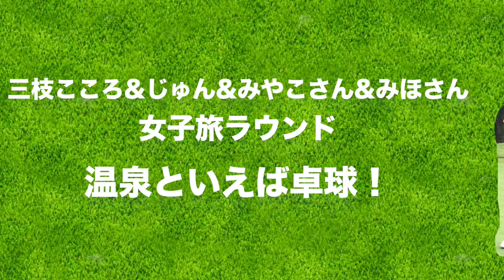元卓球部・三枝こころの本気スマッシュ炸裂！！！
前日入りで女子旅ラウンドin益子に行ってきました！
初の女子4人、じゅんちゃん(＠jun_golf)とZoy広尾店 店長のみやこさん、みほさんと一緒です。

宿泊先で卓球台を見つけ、みんなで対決することに！
元卓球部の血が騒ぐ。。。

♣本日の宿泊先: 益子舘里山リゾートホテル